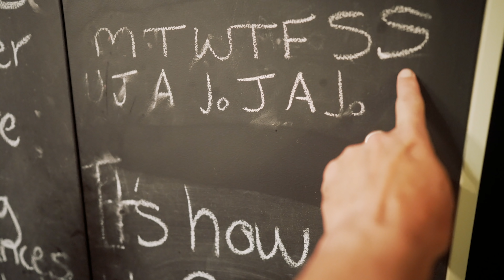the best eating fish you've never heard of | Catch and Cook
Big thanks to the Waern Family for putting up with me to a week and showing me some awesome new techniques for fishing! Cant wait to drop back in on the way back up!

Facebook- Fishing with Timmy Turtle

See Exclusive Content For $1 a Month!
Any support is greatly Appreciated!